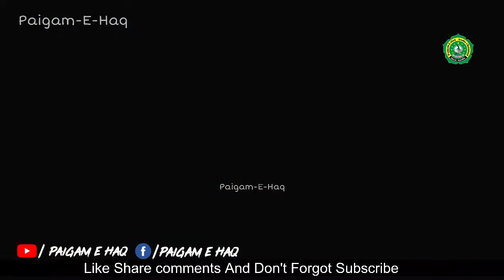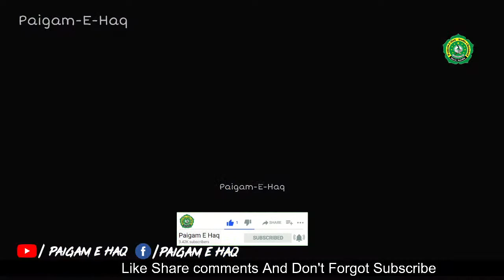LIVE Day 5 | Jashn-E-Eid-E-Milad | Shakeel Ahmad Qadri | Savarkundla | Paigam E Haq ​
LIVE Day 5 | Jashn-E-Eid-E-Milad | Shakeel Ahmad Qadri

Program : Day 5 - Jashn-E-Eid-E-Milad
Muqarrir :  Shakeel Ahmad Qadri
broadcast By : @Paigamehaq
City : SavarKundla
🕙 ટાઈમ -:10:00 PM
 તારીખ:-07/10/2022
👉સથળ:- સાવરકુંડલા👈
👉પૈગામે હકકનું સંપર્ક કરો.
👉મૌલાના ગુલામમુસ્તફા (શહેર કાઝી -સાવરકુંડલા)